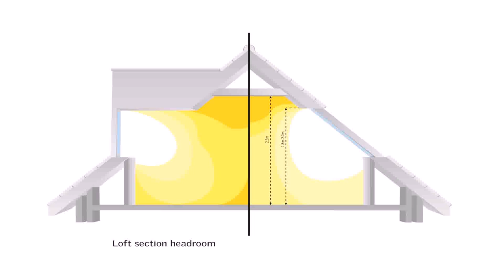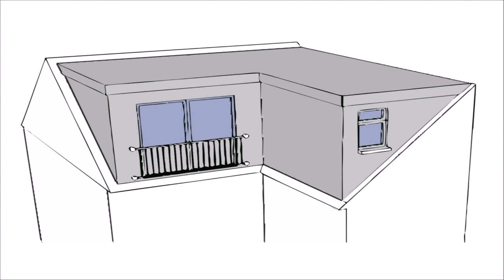Loft Conversion With Low Pitch Roof - DaddyGif.com (see description)